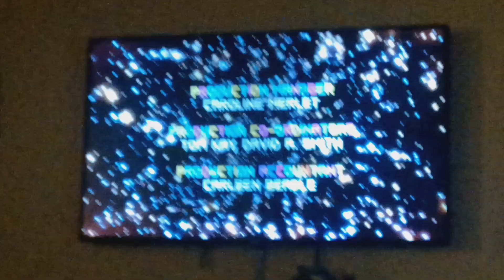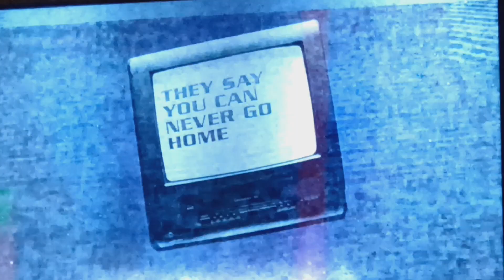Cartoon Network Sign Off Adult Swim Checkerpast Sign On Monday November 6 2023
Since Daylight Savings Time is Over I Guess This Explains Why The Sun is Setting Early Until March.